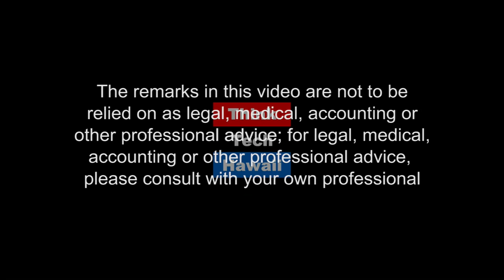One Country Two Systems - How is Hong Kong Faring?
Carole Petersen. Carole is a Professor of Law at the William S. Richardson School of Law and the Director of the Matsunaga Institute for Peace and Conflict Resolution. Carole practiced law for five years (in New York City and Honolulu) before moving to Hong Kong in 1989. She taught law in Hong Kong from 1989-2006. Carole was Director of the University of Hong Kong's Centre for Comparative and Public Law from 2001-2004 and was also active in the University of Hong Kong's Women's Studies Research Center. She assisted members of the Hong Kong Legislative Council to draft bills prohibiting discrimination and has conducted extensive research on the use of conciliation to resolve complaints of discrimination and sexual harassment. This Law Across the Sea program focuses on current events in Hong Kong and the status of the “One Country, Two Systems” plan for incorporating Hong Kong into China.